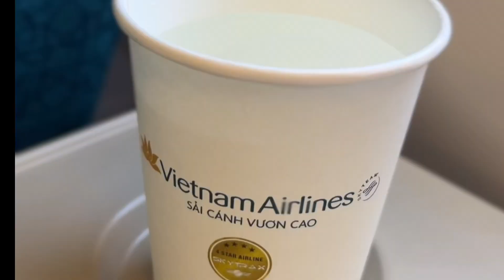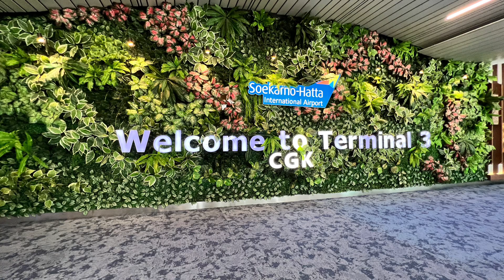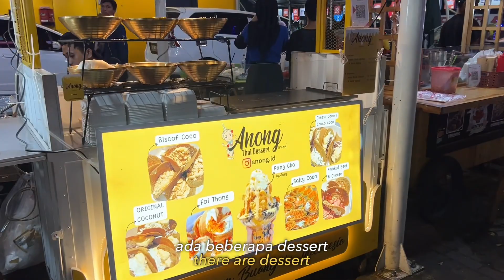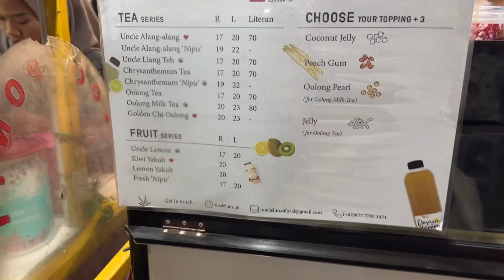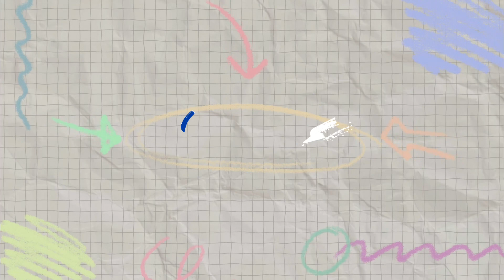What i ate in indonesia (indonesian culinary)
Created by vloo
Tumbnail picsart
Stiker powered by giphy